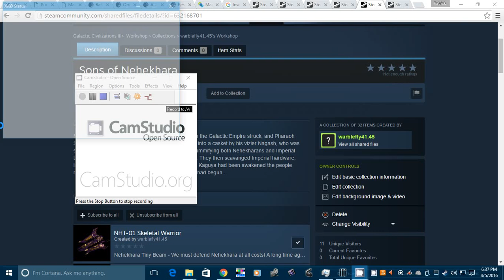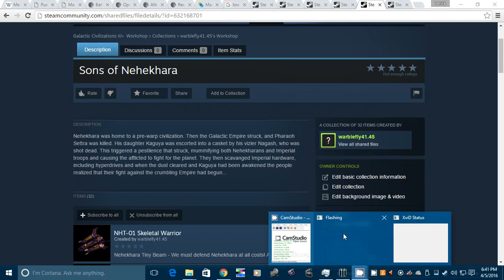GalCiv III Super Star Wars mod: Planeptune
Preview of U-Planeptune's ship designs in my proposed Galactic Civilizations III mod Super Star Wars: Battle for an Empire.

Planeptune was one of the first colonies established by humanity. They were insulated from the war... until now. Rebel and Imperial excursions into Planeptune territory are on the rise, and Plutia is on the verge of becoming Iris Heart once more.